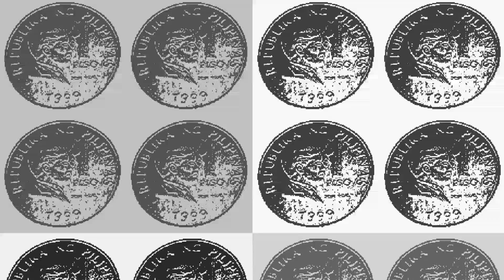A 1 PISO COIN (1999) PHILIPPINES! SEE VIDEO DESCRIPTION FOR THIS COIN'S FEATURES AND VALUES!!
Also, check out this 1 Piso coin from 1995, also from the Philippines, which was a super kind kind gift from CORNDOGG 42 and give it a thumbs up if you like it!!

Also, check out this 1 Piso coin from 2002 and CRUSH that LIKE button if you like it!!

AND NOW Here are the features and values of the coin in this video:

This is a non-magnetic coin from the Philippines.

The face value is 1 Piso (1 PHP = 0.019 USD).

This coin was produced from 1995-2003.

Metal: Copper-Nickel.

Diameter: 24 mm.

Thickness: 1.75 mm.

Shape: Round.

Orientation: Medal alignment is top to top on both sides when coin is flipped directly over, instead of some other coins of the world that appear upside down on the opposite side when flipped over.

OBVERSE (or what is known as the front of the coin)

Features Bank seal within circle and gear design, 1993 (the date Central Bank was established) below. ***NOTE: the year "1993" is NOT the mintage year of this coin. Date letters are shown on reverse side.

Lettering:
BANGKO SENTRAL NG PILIPINAS
1993

REVERSE (or what is known as the back of the coin)

Head of Jose Rizal facing right, value to the right, with date below.

Lettering:

1
PISO
JOSE RIZAL
1999

EDGE
Reeded

Please note: Values are based on the numismatic condition of coins and are shown here in U.S. Dollars. This is only a general measure of value, as buyers and sellers may agree to their own pricing in a variety of regions of the world.

Furthermore, supply and demand changes and other market conditions such as metal prices can increase or decrease, both in the precious metals as well as base metals markets.

1995
VG: 0.16
F: 0.28
VF: 0.19
XF: 0.30

1996
F: 0.14
VF: 0.19

1997
F: 0.16
VF: 0.28
XF: 0.42

1998
VF: 0.40
XF: 0.68

2000
VG: .20
VF: 0.28
XF: 0.26

2001
F: 0.31
VF: 0.17
XF: 0.50

2002
F: 0.18
VF: 0.37
XF: 0.40

2003
VF: 0.22
XF: 0.20